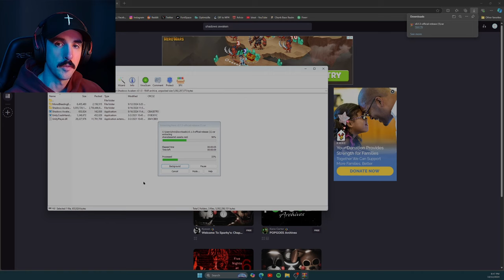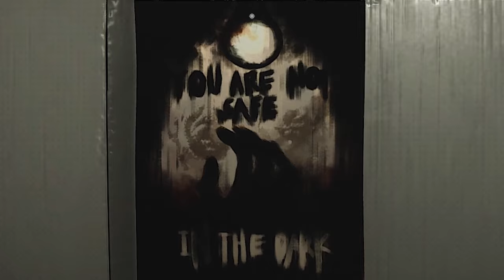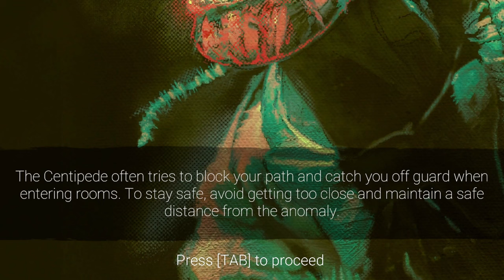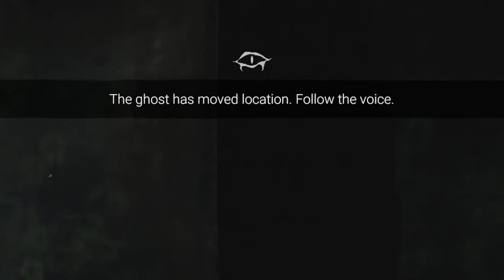These fan made FNAF games are getting out of control | Shadows Awaken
Welcome to Shadows Awaken, a new fan made horror game set in the Five Nights at Freddy's universe. The events in this game take place after the infamous bite of 1987 (whatever that means), and now centers on the protagonist and lone survivor of the original attack as he is plagued by his horrific past. Haunted by the gruesome scene that took place at Freddy Fazbear's cafeteria, the lingering memories are starting to manifest into something sinister that might not be just a figment of his imagination. Yes, I could have gotten some details wrong. No, AI did not write that. Hope you guys enjoy!

Game: Shadows Awaken
Developer: Kyesen